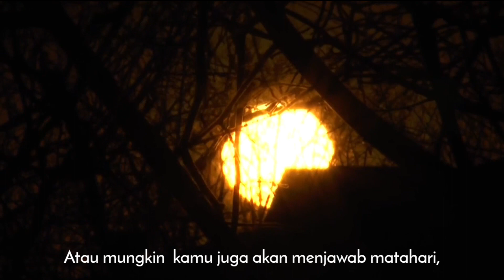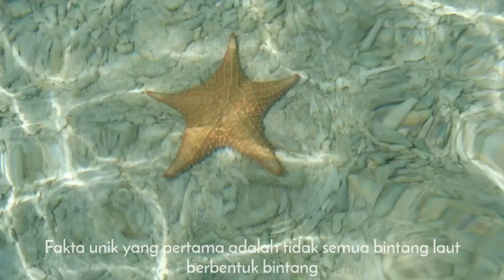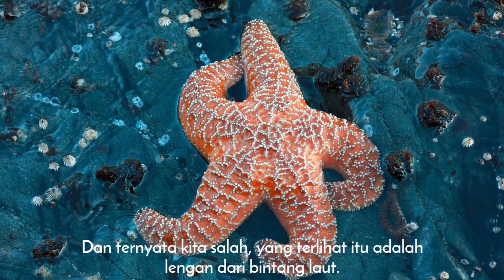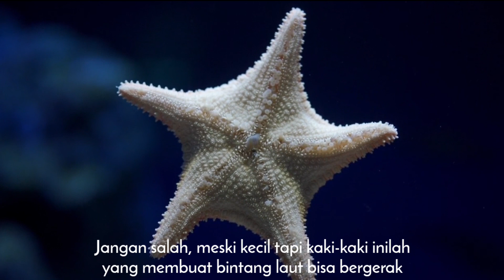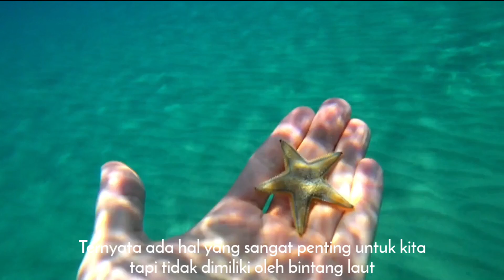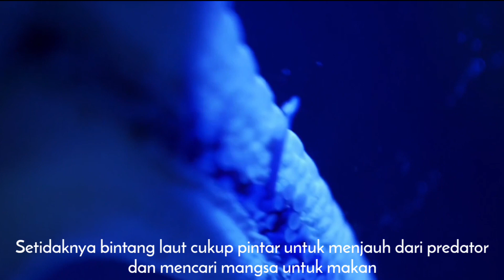Hewan Ini Bisa Tetap Hidup Padahal Tidak Memiliki Darah Dan Otak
Sumber video kami berasal dari internet yang kita cari dengan seksama agar menjadi informasi yang (insyaAllah) benar. Semua video/foto yang digunakan dalam penjelasan adalah sebatas visualisasi. Terima Kasih.
Terima Kasih.